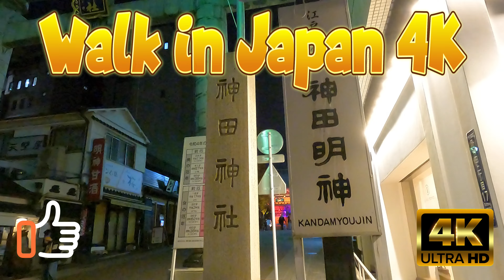【4K Japan】2022.12.9 神田明神ライトアップ『Kanda Myojin Illumination 』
神田明神
東京都千代田区外神田二丁目にある神社。正式名称は神田神社（かんだじんじゃ）。神田祭を行う神社として知られる。神田、日本橋（日本橋川以北）、秋葉原、大手町、丸の内、旧神田市場・築地魚市場など108か町会の総氏神である。旧社格は府社（明治3年（1870年）まで准勅祭社）。現在は神社本庁の別表神社となっている。また旧准勅祭社の東京十社の一社である
Kanda Shrine
A shrine located in Sotokanda 2-chome, Chiyoda-ku, Tokyo. The official name is Kanda Shrine. It is known as a shrine that holds the Kanda Festival. Kanda, Nihonbashi (north of the Nihonbashi River), Akihabara, Otemachi, Marunouchi, Old Kanda Market, Tsukiji Fish Market, and other 108 town councils are all tutelary gods. The old shrine status was Fusha (junchokusaisha until 1870). Currently, it is a separate shrine of the shrine headquarters. It is also one of the Tokyo ten companies of the former Junchokusaisha.